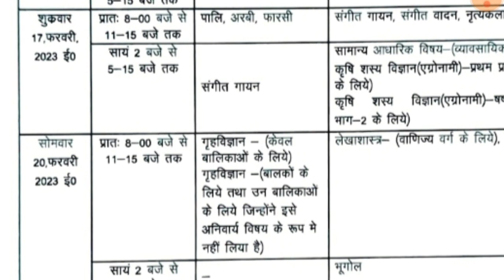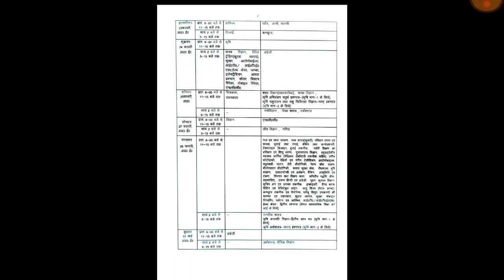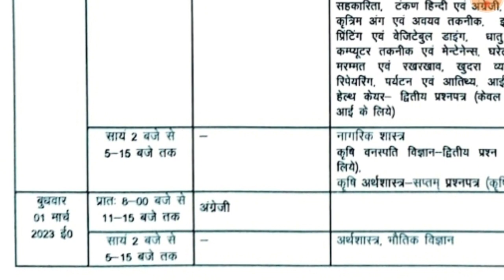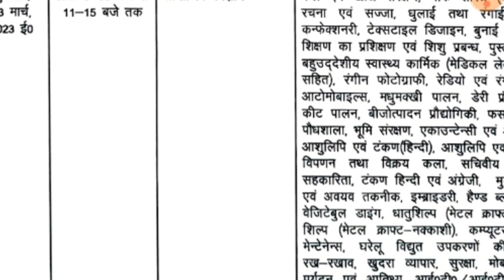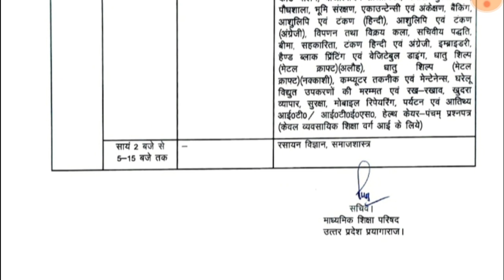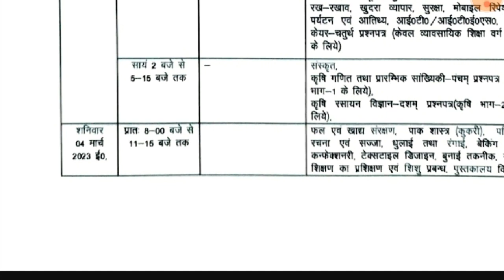UP board exam 2023 |यूपी बोर्ड हाईस्कूल और इंटर की परीक्षा का कार्यक्रम हुआ जारी | Board exam sheet